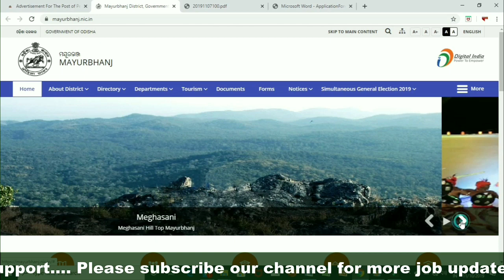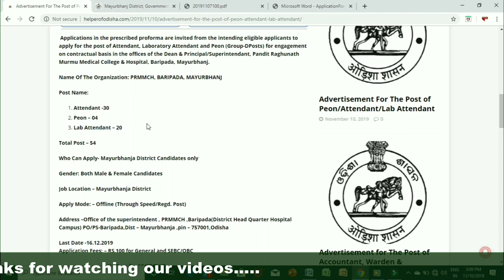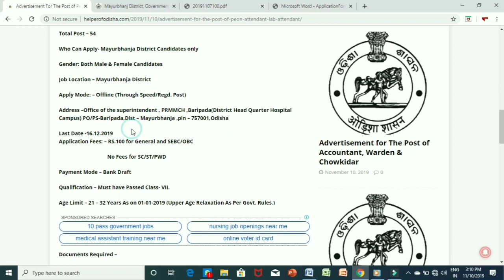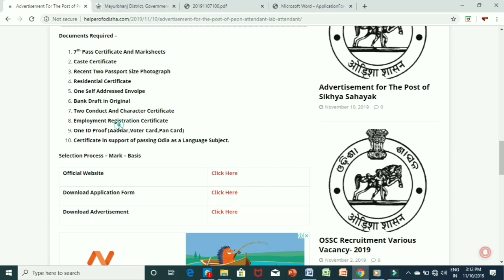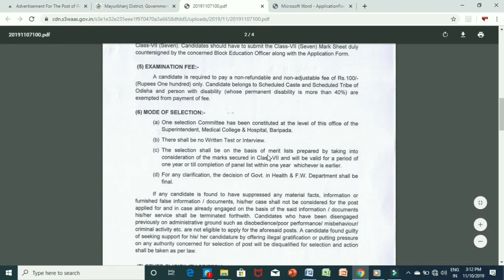Recruitment For PEON(ପିଅନ ପଦବୀ) Post//7th pass job //latest job notification/odisha job information